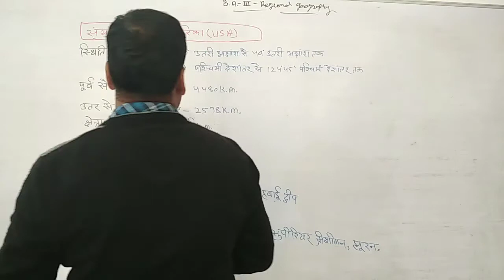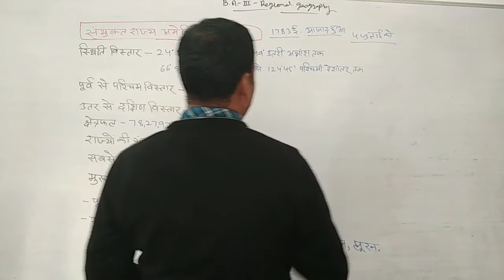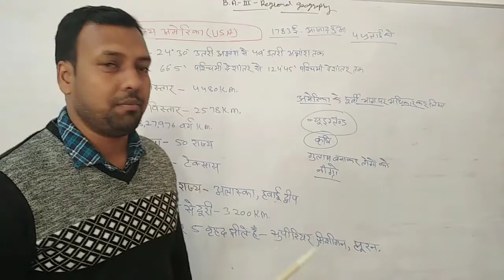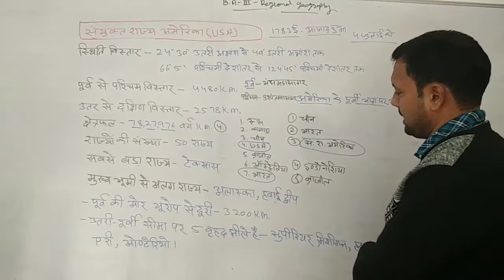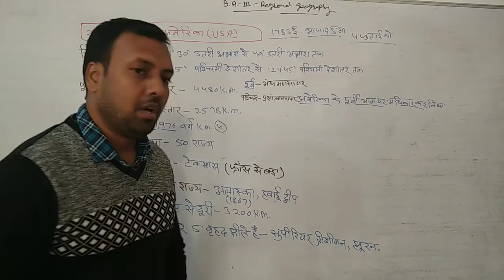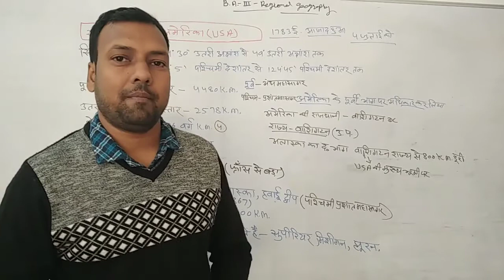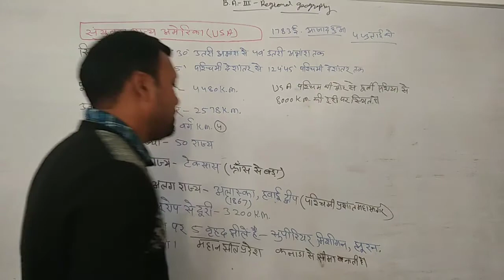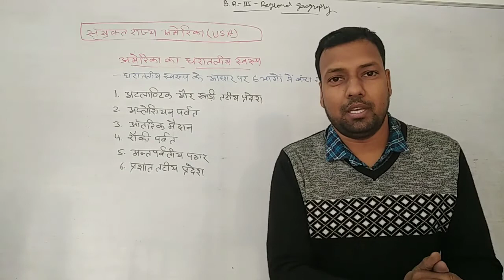B. A. lllyear geography class (part- 59)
United State of America (general introduction)